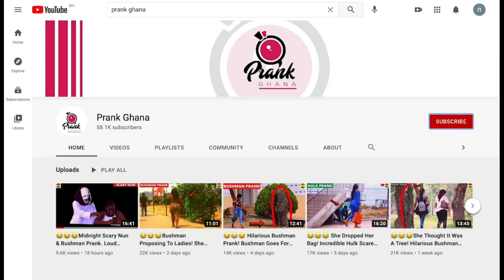😂😂😂She Thought It Was A Statue! Silver Man Statue Prank. Hilarious!